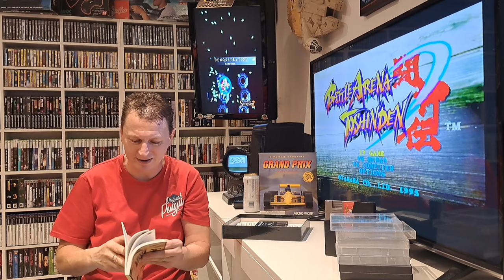latest retro gaming pick ups, nes, snes, amiga, 3do, ps2 etc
plastic tat I've decided I can't live without.